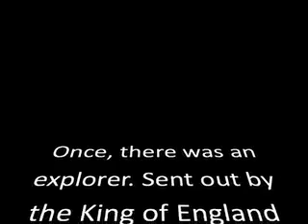Explorer Luke Conner Miles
Stop animation describing explorers